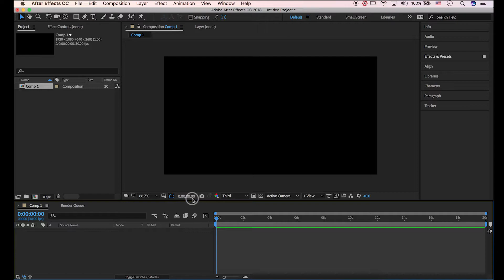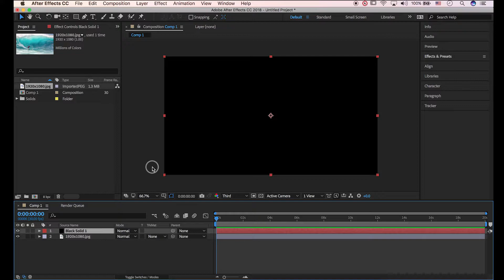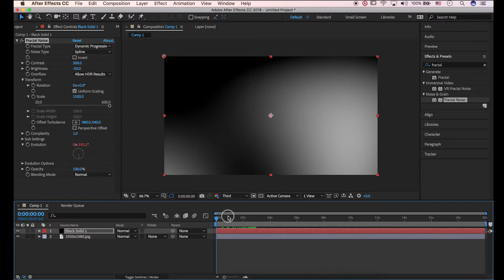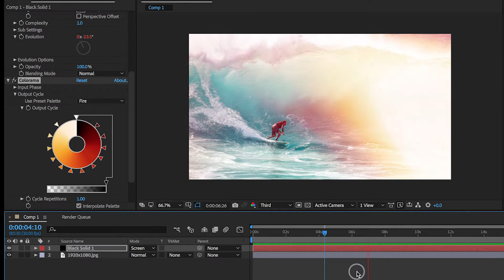How to Create Light Leaks / Film Burn Overlay in After Effects (No Plugin, Fractal Noise) Tutorial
Hi, this is Tools Lab.

After Effects CC Tutorial - In this video we will utilize After Effects to make light leaks, film burn by using fractal noise and colorama.

Thanks for wahtching!

Hope you to utilize what you learned and make awesome images.

Please keep an eye on more videos to come.